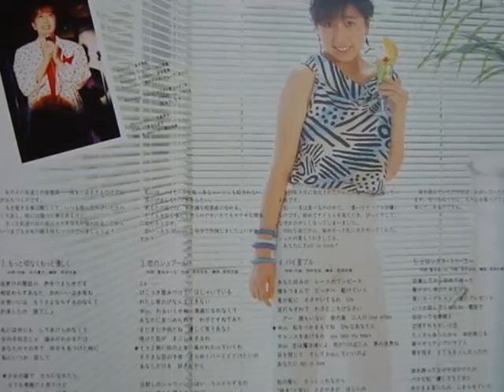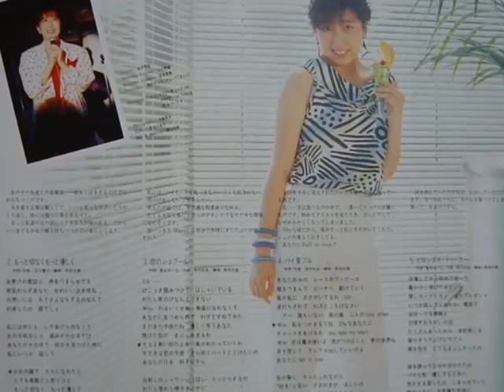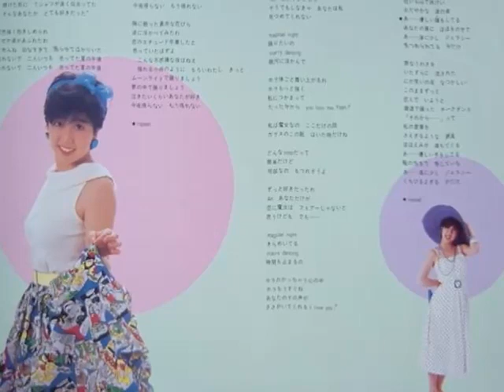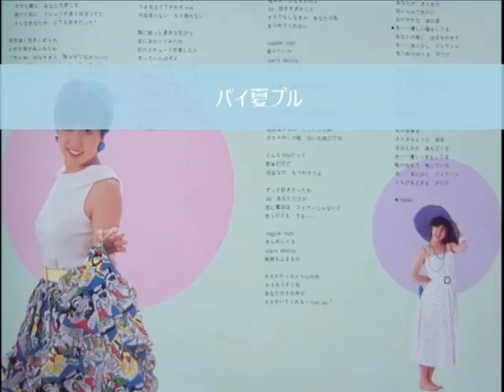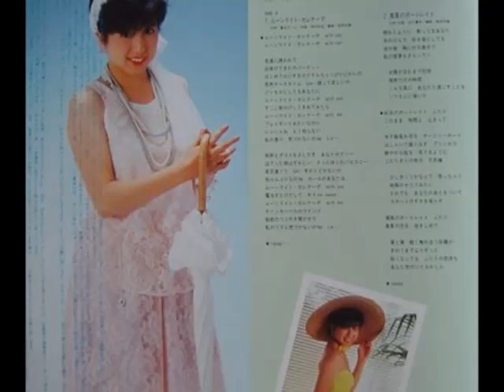冨永みーな・アルバム１・サンプル